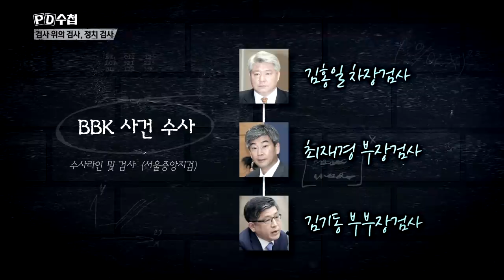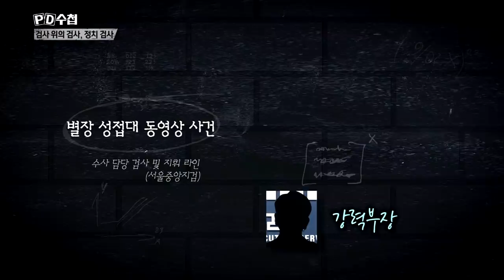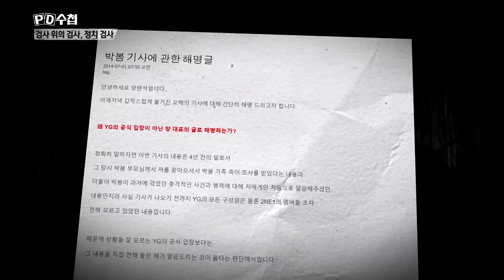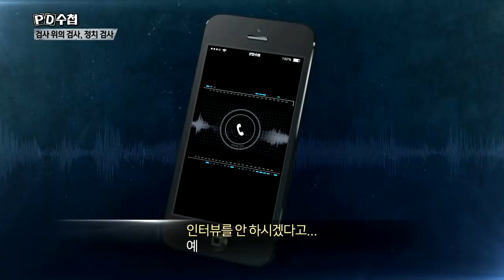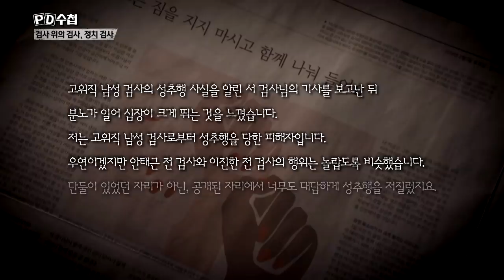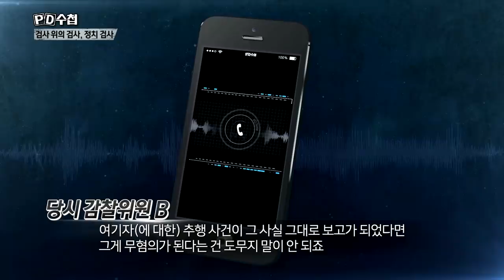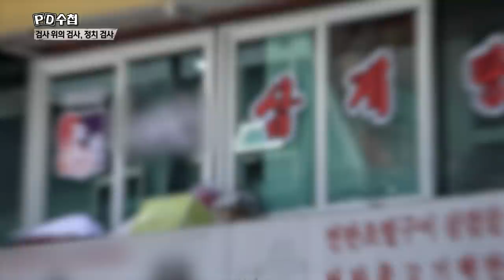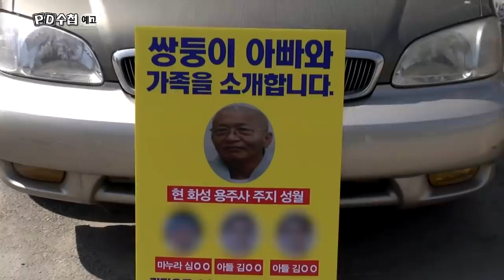검찰 개혁 2부작 - 2부 검사 위의 정치 검사 [Full] -18/04/24 - MBC PD수첩1152회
✔️시대의 정직한 목격자 PD수첩